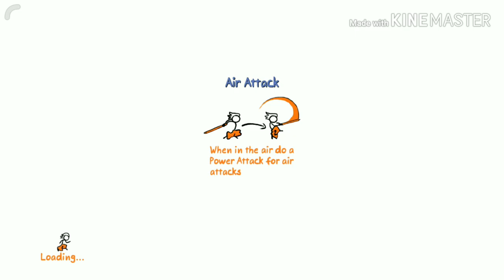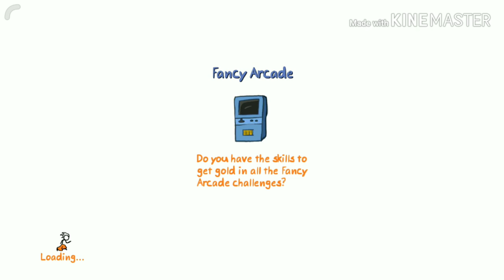Fancy Pants Adventures - level 8 - Princess Pirate Ship - 100 % - Part 1